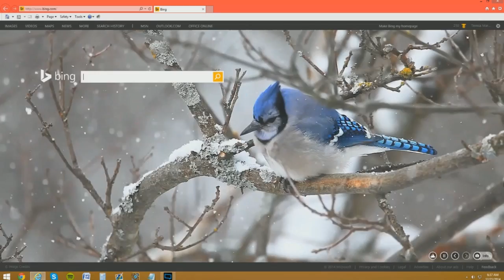My Bing Home Page - The Snow Bird In A Tree On Sunday - Episode 2